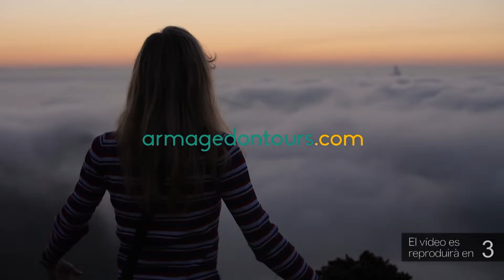El CB Cantaires-Tortosa buscarà la dotzena victòria en dotze encontres disputats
El CB Cantaires-Tortosa està preparant aquesta setmana el partit de la divuitena jornada de la Tercera Catalana, que el portarà jugar a la pista del Constantí, aquest diumenge, a les 19.00. Els tortosins, que encara tenen quatre partits per recuperar, són ara cinquens amb 22 punts, amb onze victòries en onze partits, mentre que els tarragonins ocupen la penúltima posició amb 17 punts.

D'altra banda, l'altre representant ebrenc a la categoria, el CB Rapitenc dels Alfacs, jugarà aquesta jornada a la pista del Montblanc, dissabte a les 18.00.